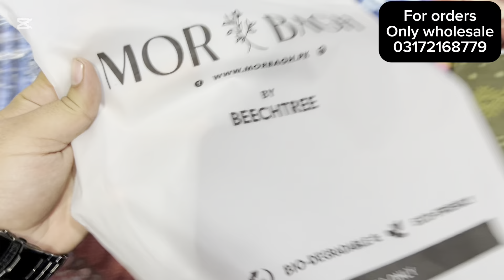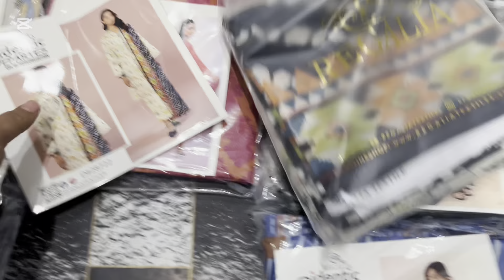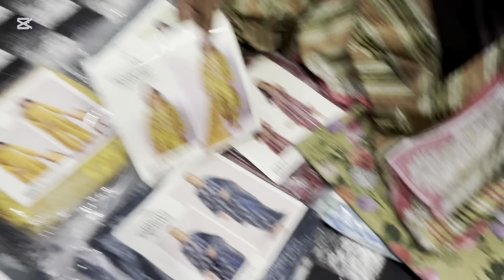Union textile and zaman textile |branded winter and summer collections | 2 piece 3 piece all over